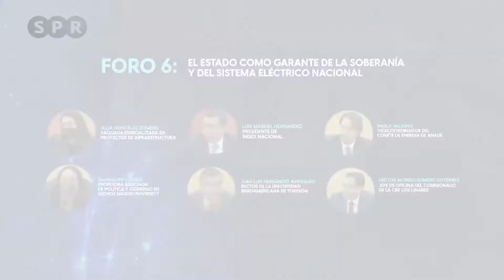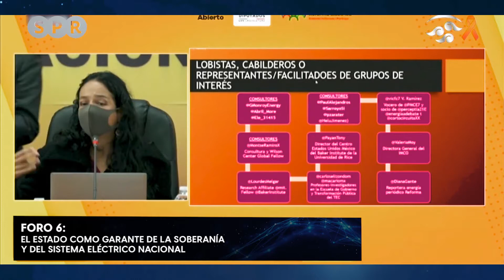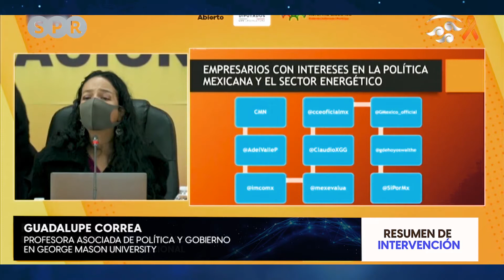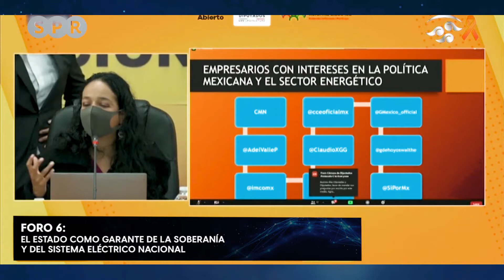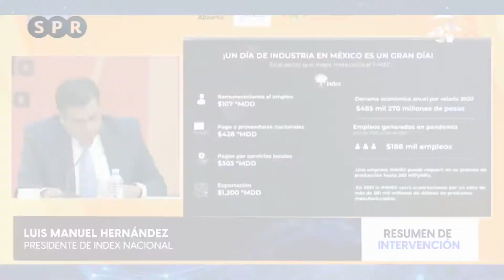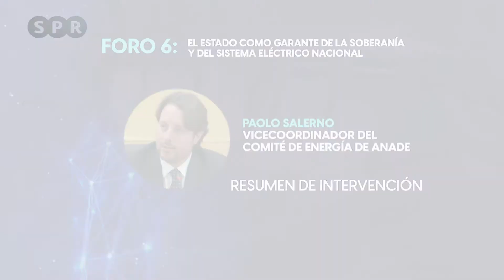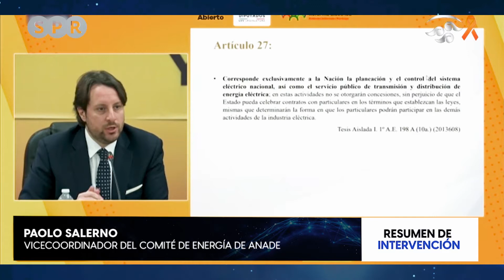El Estado como garante de la soberanía y del Sistema Eléctrico Nacional